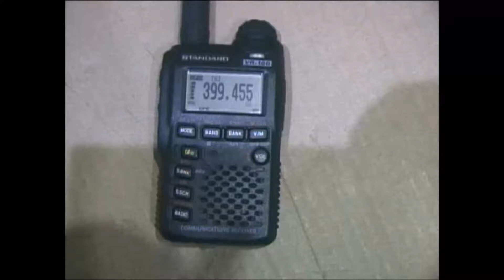DJーX11の内部を見る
アルインコのハンディ型広帯域受信機「ＤＪ－Ｘ１１」の内部をのぞいてみました。　まず問題なのは、「ダイヤル半固定抵抗器の固定用特殊ナットをどのように外すか。」でしょう。　Ｕ字型ドライバーは背が低いタイプしかなかったので、ピンセットペンチを使いました。　ナットの二か所の切り込みにうまくピンセットペンチの先端を挟んで左に回します。　ダイヤルノブは、ケースオープナーを使いました。　スピーカーコードが基板につながったままなので要注意です。　同じ方法で、スタンダードの「VR-160」の内部ものぞきました。　ダイヤルノブを外す際にケースオープナーを使うと、オープナーの先を折ってしまう恐れが有るので、力加減が必要です。　先端にプラスチックを使ったソフトタッチペンチで外す方法もあるでしょう。　特殊ナットは、スナップリングプライヤーも使えそうですが、先端が針のように極端に細いものを使うと、力加減によっては工具をダメにしてしまう恐れが有ります。